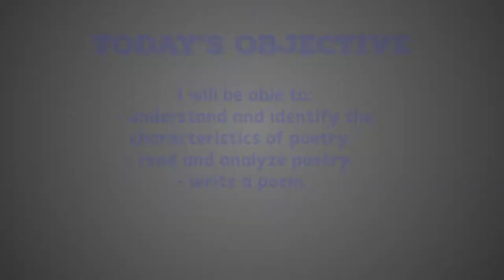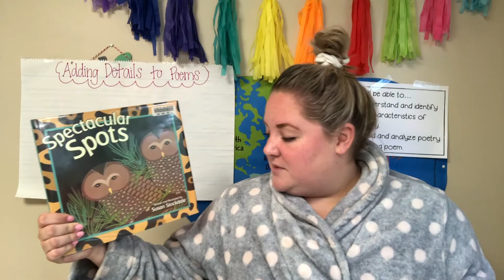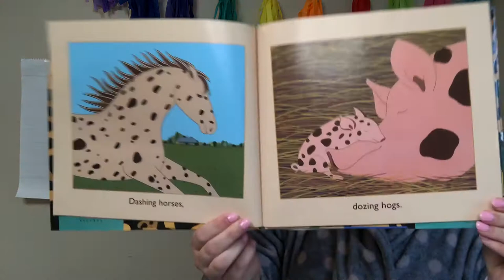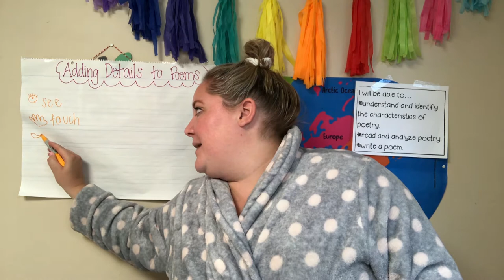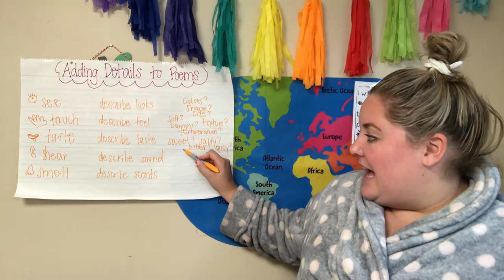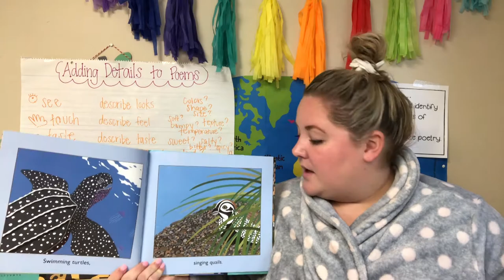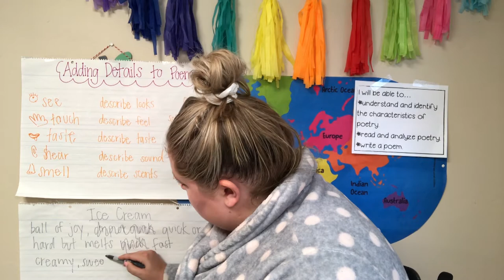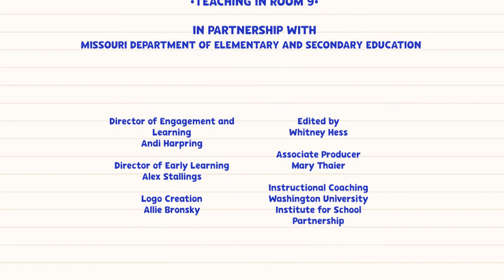Exploring Poetry 3 | 2nd Grade Reading | Teaching In Room 9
In this lesson, Ms. Wright will lead 2nd graders on a poetic journey to read, analyze and identify characteristics of poems using Spectacular Spots by Susan Stockdale. Students will have the opportunity to write their own poems!

Hannah Wright
City of St. Charles School District
Monroe Elementary

Book: Spectacular Spots
Author: Susan Stockdale
Publisher: Peachtree